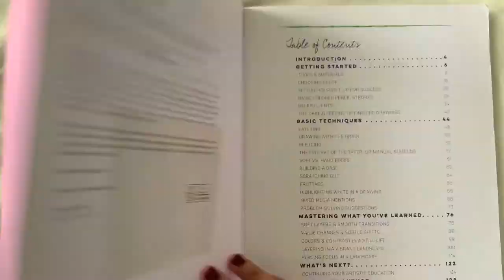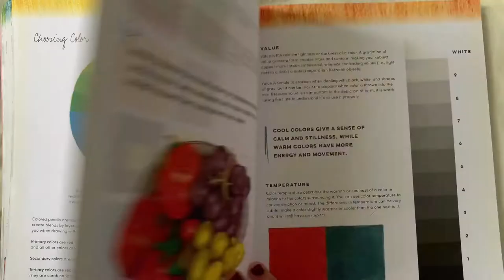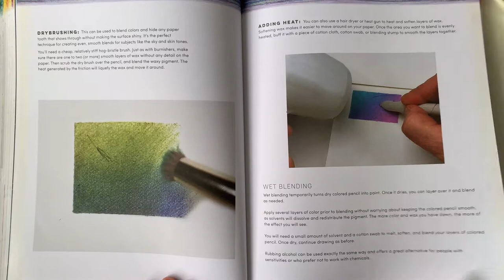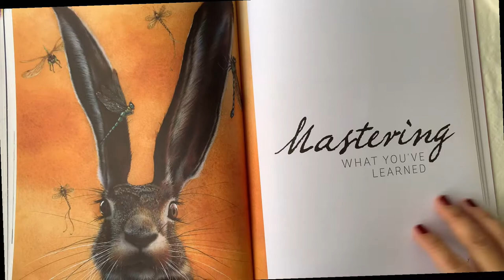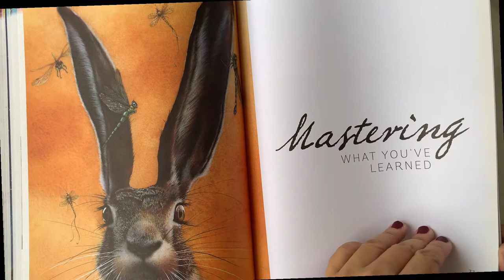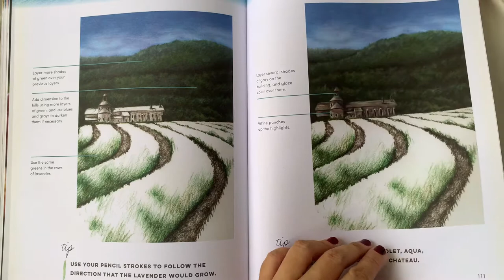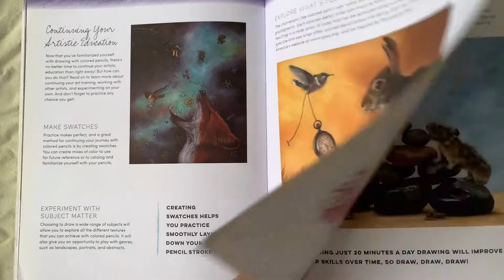Beginning Colored Pencil Tips and Techniques | Book by Eileen Sorg( Book Flipping)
This is titled Beginning Colored Pencil  written by Eileen Sorg. This is a 128 pages full of great examples on how to apply colored pencil techniques. Unlike those gloss papers,the papers inside are in matt finishes which are really good as it makes you feel you are looking at colored pencil arts in bristol papers . Fantastic work. I can see those fine details sooo well like the feathers on birds and fur on animals.